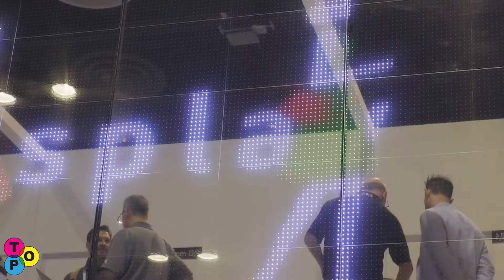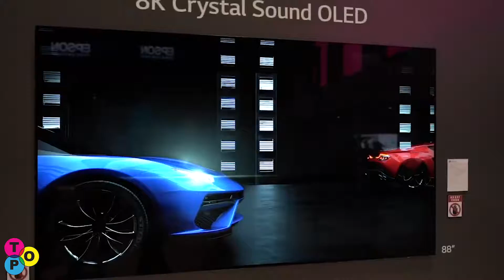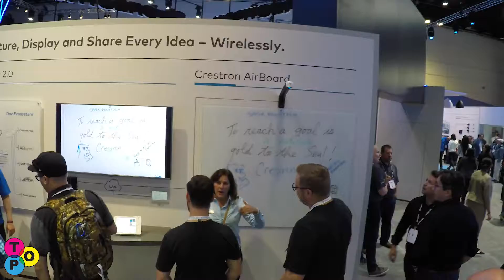The Office People Attend InfoComm 2019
The Office People explore this year's latest in technology at the InfoComm conference.